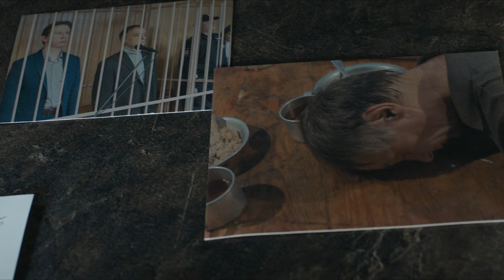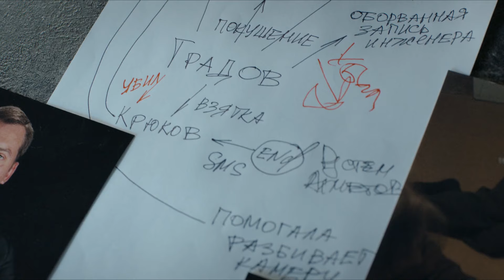Шторм: 8 серия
В центре сюжета двое друзей - Юрий Осокин (Максим Лагашкин) и Сергей Градов (Александр Робак). Первый работает в убойном отделе полиции, второй – в отделе по борьбе с коррупцией. Чтобы спасти любимую женщину от смертельной болезни и найти деньги на дорогостоящую операцию, Градов идет на должностные преступления и скрывает важные улики.
Изворотливый ум и талант выстраивать сложные многоходовые схемы делают его практически неуловимым. Расследующий череду преступлений Осокин начинает догадываться, что к делу причастен Градов, хотя достаточных доказательств у него пока нет. Для Юрия становится делом чести изобличить своего друга.